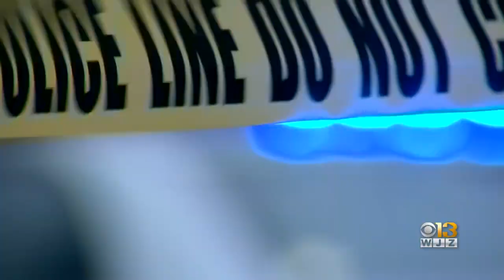Police Search For Suspect In West Baltimore Shooting That Injured 7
Police are looking for a silver Honda possibly linked to a mass shooting in Baltimore Tuesday night. Seven people were shot in the Madison Park neighborhood of the city just before 6:30 p.m.